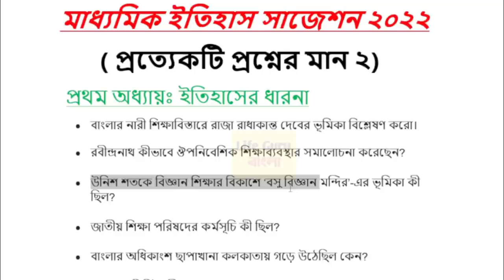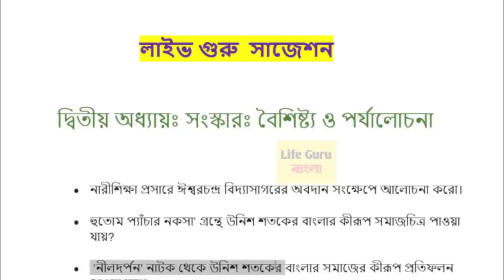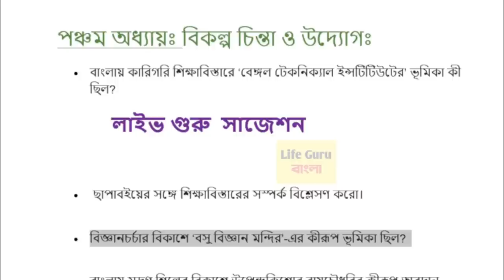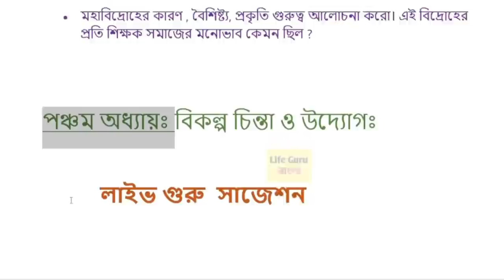Madhyamik history last minute suggestion 2022/class 10 itihas suggestion/মাধ্যমিক ইতিহাস সাজেশন 2022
Madhyamik itihas last minute suggestion 2022
মাধ্যমিক ইতিহাস লাস্ট মিনিট সাজেশন 2022
Madhyamik itihas 2mark suggestion 2022
Madhyamik history 2 mark last minute suggestion 2022
Madhyamik history full and final suggestion 2022
class 10 history 2 mark last minute suggestion  2022
madhyamik history 8 mark suggestion 2022
class 10 history 4 mark suggestion 2022
class 10 history 8 mark suggestion 2022
madhyamik itihas suggestion 2022
madhyamik itihas 4 mark final suggestion 2022
2022 madhyamik history final suggestion
madhyamik history best suggestion 2022
madhyamik history 2022
madhyamik
history 2022
2022 madhyamik test paper
2022 madhyamik abta test paper
2022 hs test paper
madhyamik
2022 abta test paper solve
abta 2022 madhyamik test paper
2022 madhyamik test paper
2022 madhyamik abta test paper
class 10 abta test paper 2022